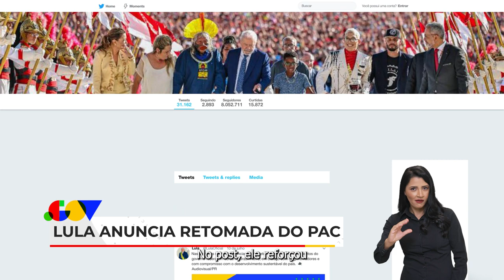Ponto Gov | Presidente Lula anuncia retomada do PAC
Ponto Gov | Presidente Lula anuncia retomada do PAC. Ministro da Previdência Social, Carlos Lupi, participa de evento dos 80 anos da CLT e o futuro do Direito Sindical. Cerca de 125 mil carros foram vendidos com desconto por meio do incentivo do governo Federal. Prazo para municípios cadastrarem Planos de Ação para receber recursos da Lei Paulo Gustavo termina nesta terça-feira (11). Saiba mais no Ponto Gov de hoje.